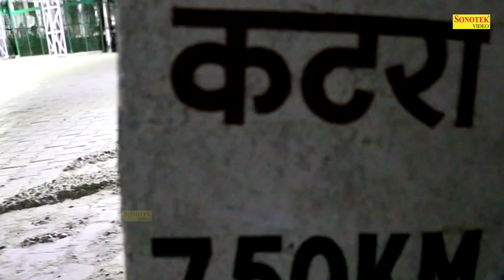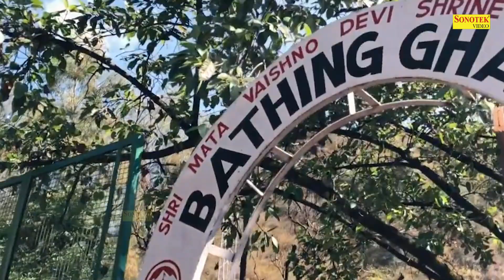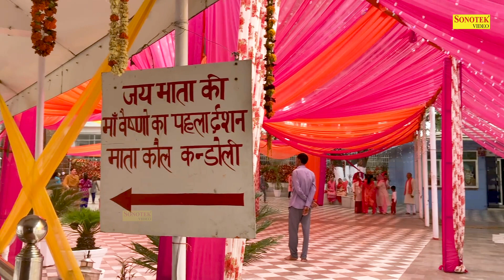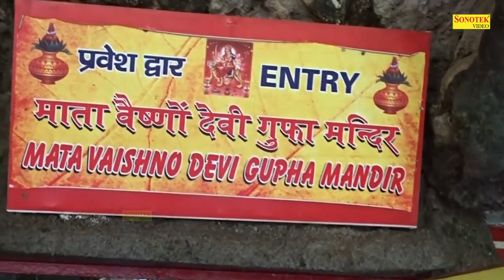माता वैष्णों देवी का सबसे सुरीला भजन: जय माता दी | Vaishno Mata Kirtan Bhajan | Rakesh Kala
Singer: Rakesh Kala
Lyrics: Chandan Tilak
Label: Mata Bhajan Sonotek